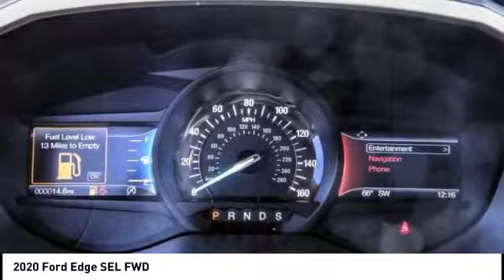2020 Ford Edge Fontana, Chino, Norco, Moreno Valley, San Bernardino, CA FL0765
2020 Ford Edge SEL FWD

16005 VALLEY BLVD.

SUNRISE FORD FONTANA: PROUDLY SERVING FONTANA, CHINO, NORCO, MORENO VALLEY, SAN BERNARDINO, AND SURROUNDING SOUTHERN CALIFORNIA LOCATIONS. THIS AGATE BLACK 2020 Ford EDGE IS EQUIPPED WITH A 4 Cylinder Engine, AUTOMATIC TRANSMISSION, AND RECEIVES AN ESTIMATED 21 City/29 Hwy MPG. FONTANA, CA 92335. FONTANA, CA  CHINO, CA  NORCO, CA  MORENO VALLEY, CA  SAN BERNARDINO, CA 2020 Ford EDGE SEL FWD Stock #: FL0765 | VIN: 2FMPK3J90LBA27964 | 2020 Ford Edge SEL FWD Sunrise Ford Fontana